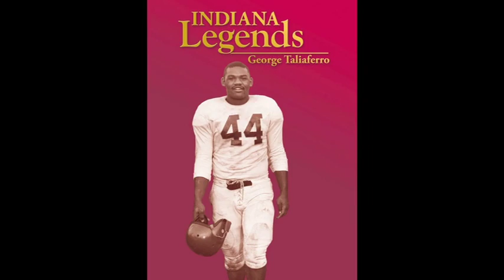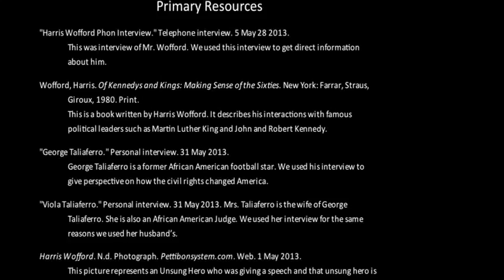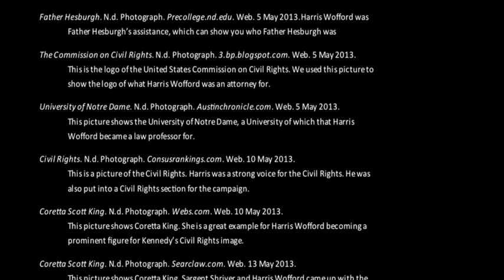Harris Wofford: Changing the World from the Background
This is a documentary about Senator Harris Wofford and the amazing contributions he has made in helping to "repair the world". He is a true unsung hero.